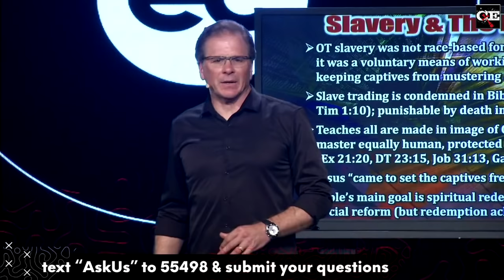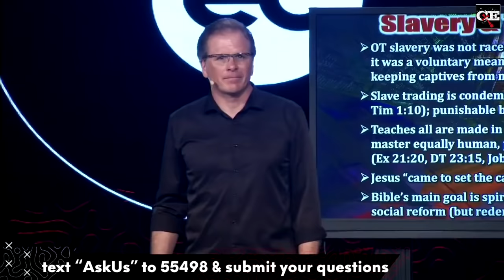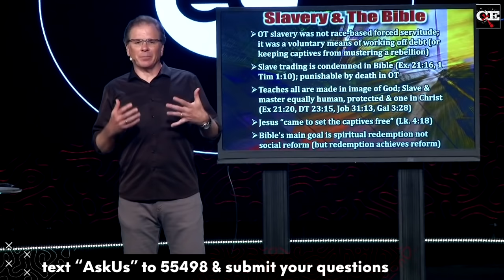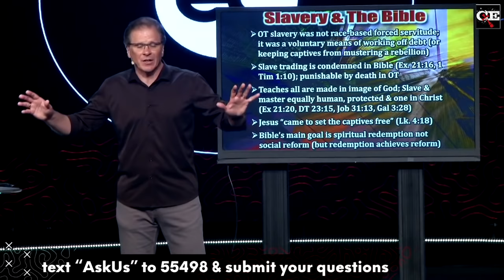Scariest verse in the Bible. Watch this!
Is there an age of accountability?  What is it and does the Bible say anything about it?  Can you be more guilty for some sins than others, or is all sin the same?  Frank offers a short answer to these related questions.